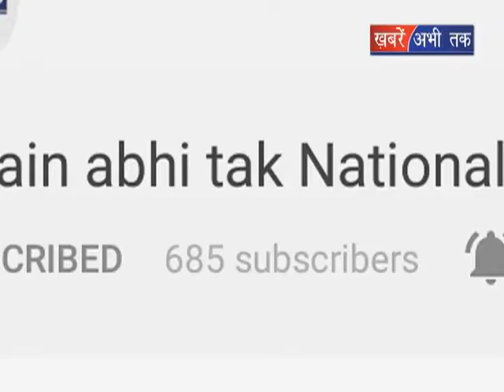हुड्डा की जनक्रांती रथ यात्रा || Khabrain Abhi Tak Live